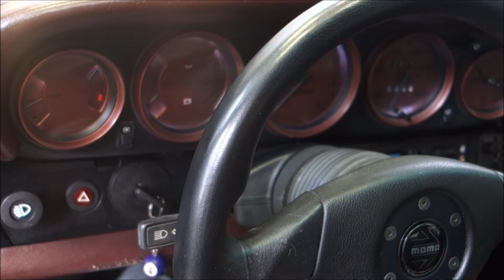Porsche 911 Carrera Targa (2) - rok výroby 1983 - úprava Folger (včetně interieru)